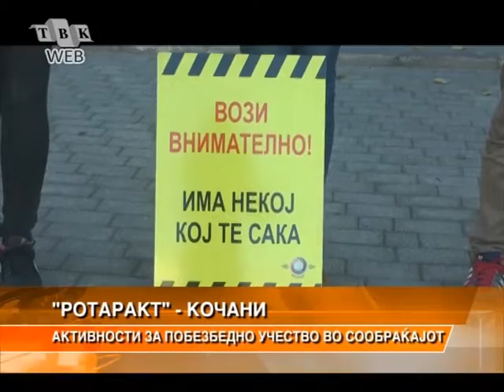AKTIVNOSTI ZA POBEZBEDNO UCESTVO VO SOOBRAKJAJOT